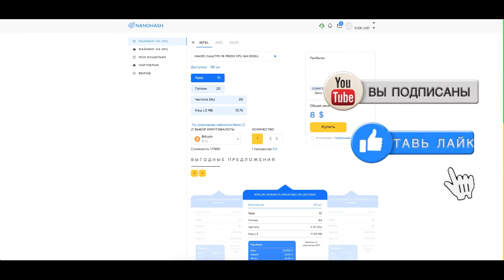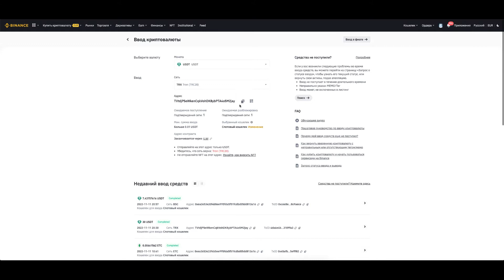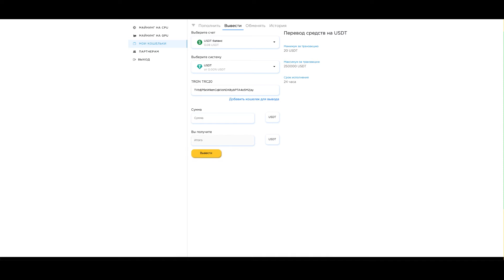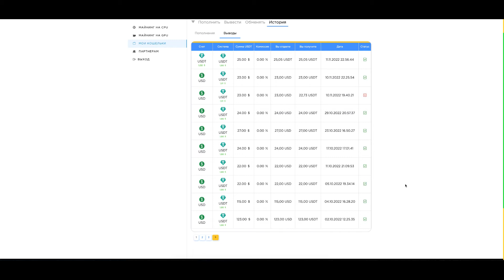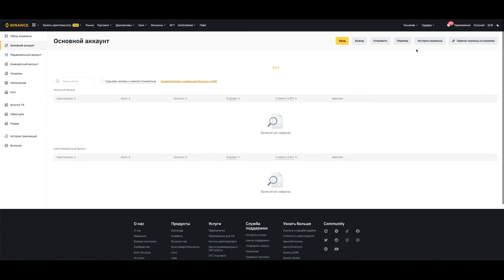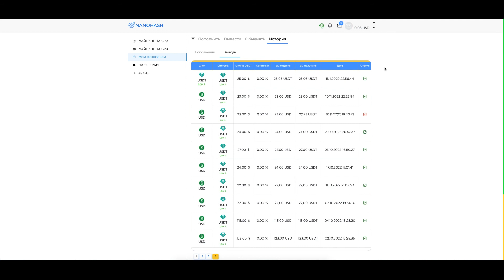NANOHASH скам или технические проблемы?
Мир инвестиций, особенно если мы говорим о вложениях в сети, весьма разнообразен. Там, где крутятся большие деньги, неизменно появляются те, кто хочет хорошенько поживиться за чужой счет.
Понятие Скам как раз относится к этой категории явлений. Когда некий инвестиционный проект, как правило, хайп, перестает развиваться и близиться к своему концу, неизменно с ним возникают проблемы, которые и называются Скамом.
Само по себе это явление характерное, ведь хайпы, обещающие быстрые и большие доходы, уже должны вызывать у разумного человека сомнения. Не все инвестиции в Интернете одинаково безопасны, так что поговорим о проблемах подробнее.